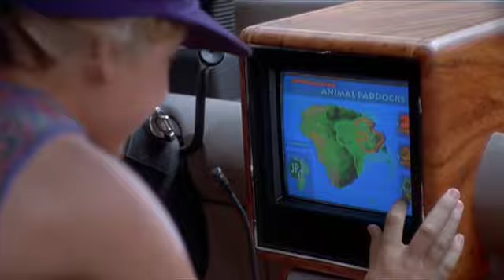Jurassic Park Part 4